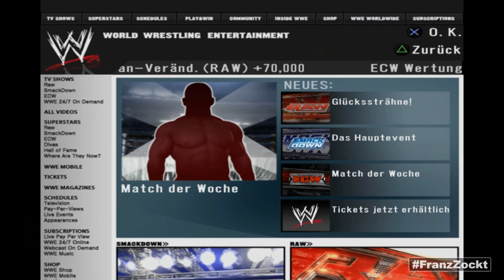GM MODE [HD] #004 - Wir haben einen World Champion ● Let's Play WWE SmackDown vs. Raw 2008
Wrestling Game von THQ (2007) für PS3, PS2, PSP, NDS, Wii und XBOX 360.

«LET'S PLAY WWE SMACKDOWN VS. RAW 2008 GENERAL MANAGER MODE»
Kommentiertes Gameplay von FranzZockt (2014) auf PCSX2.